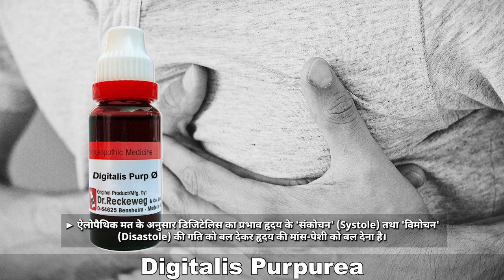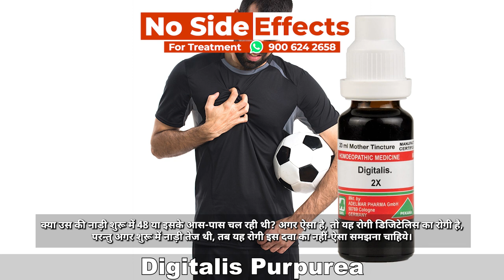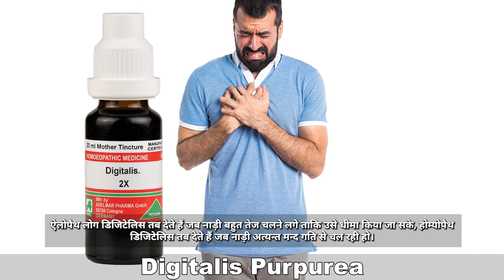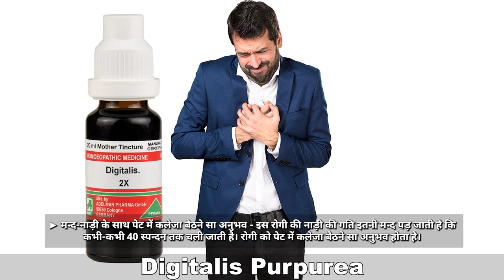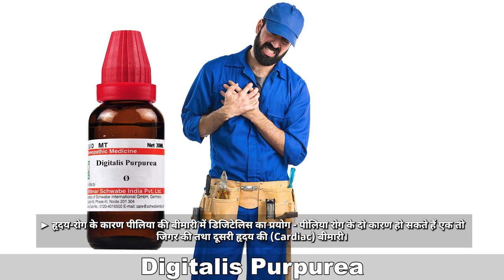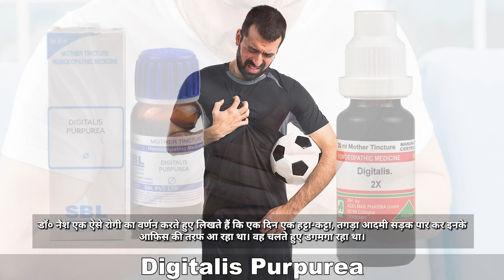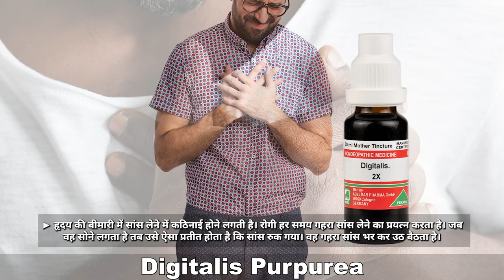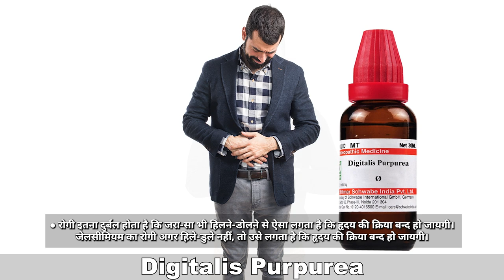Digitalis Purpurea Uses, Benefits & Dosage | Natural Homeopathic Remedies For HeartDiseases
Friends ! New Video has been uploaded by Dr G.P.Singh. In this video we will discuss homeopathic medicine Digitalis Purpurea.

Name-
Age-
Sex-
Problems-